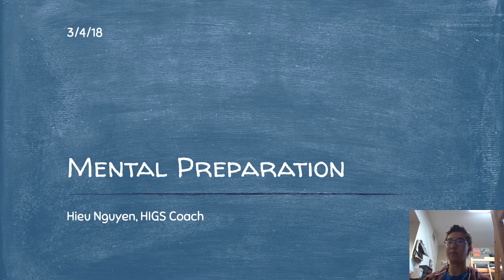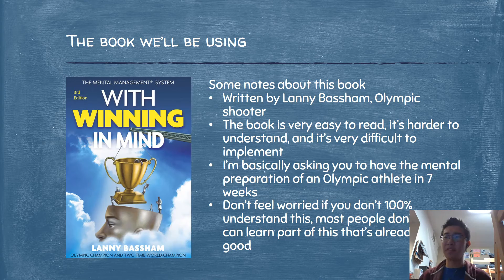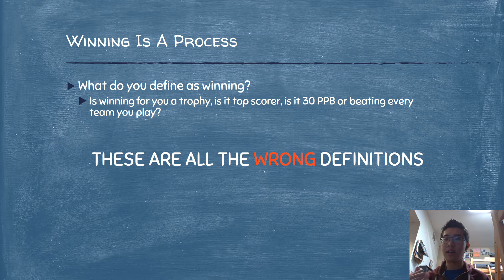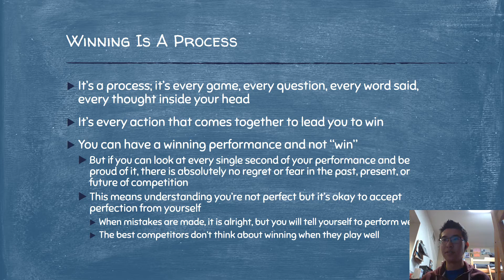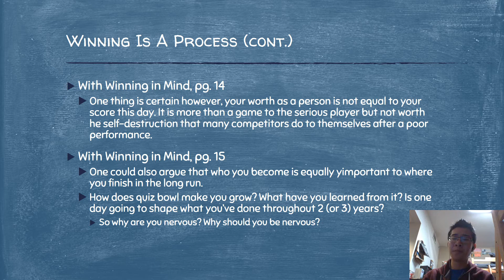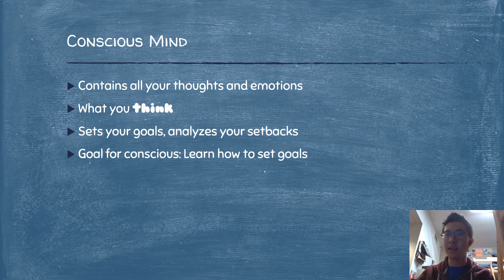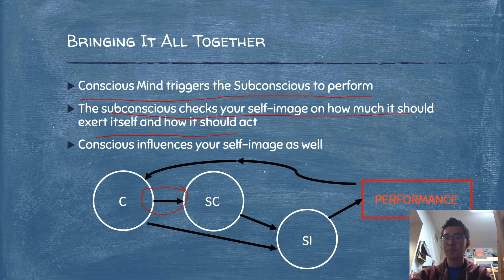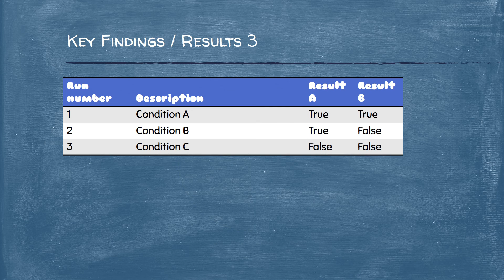Mental Prep Presentation 1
Audio's a bit choppy, turn it up. Type any comments if any of the audio cuts up or if there's anything you'd like me to recover.